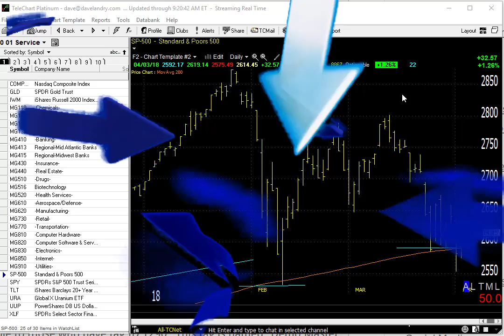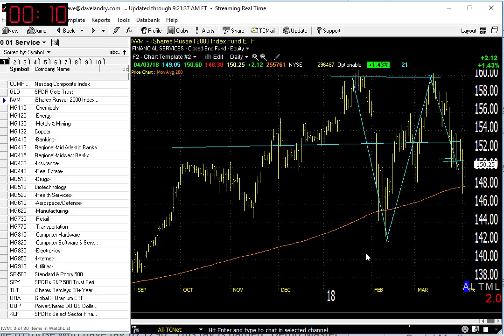04/04/18 Dave Landry's Market In A Minute-Honor Stops, Consider New Shorts On A Bounce